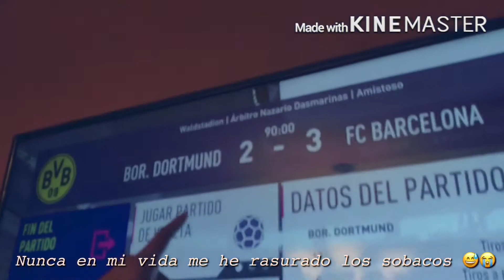Parte 2 ¿Quien Fue El Perdedor? + Día De Reto + FIFA 18.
Parte 2 el resto del video, razón por la que lo hice en dos partes fue por que el video completo iba salir muy largo y no quería tomar mucho de su tiempo, gracias por entender espero se diviertan y averigüen quien fue el que se rezuro los sobacos...
Reto echo con Francis...

Fifa18